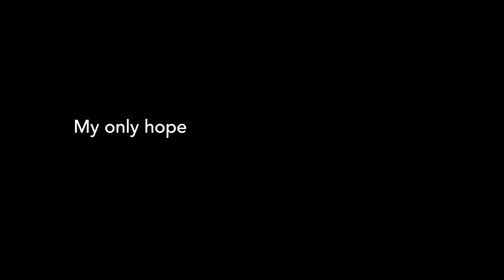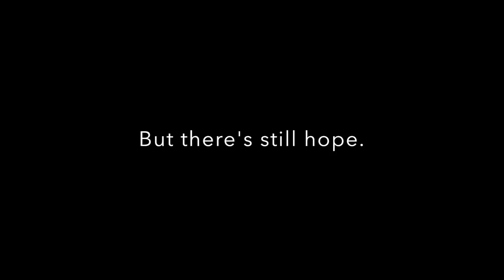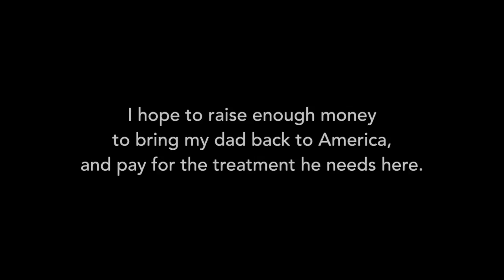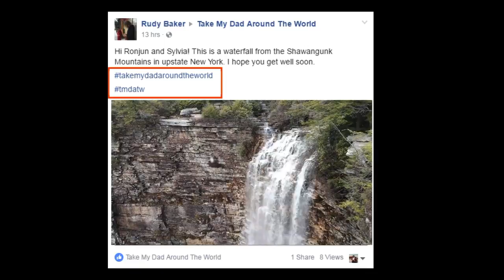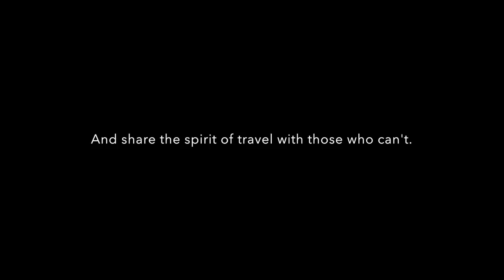take my Dad around the World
My father in China has multiple myeloma, a type of cancer that accumulates in bone marrow, and doctors gave him only a few months to live. The treatment available in China to help him is extremely limited and years behind what's available in the West. Unless we can raise enough money to get him access to more modern medical care, like the kind widely available in the United States, he will die soon. We need your help.